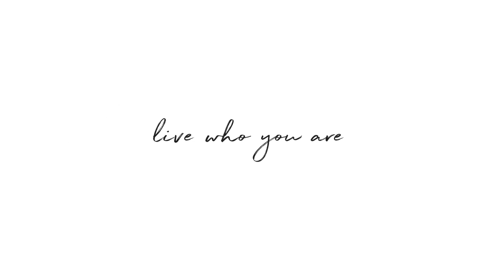216 Dune Road, Quogue. The Sandcastle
Available for purchase or summer rental. This oceanfront Hamptons home is a masterpiece of construction and luxury living. Brought to you exclusively by The Jeremy Ryan Team at Corcoran